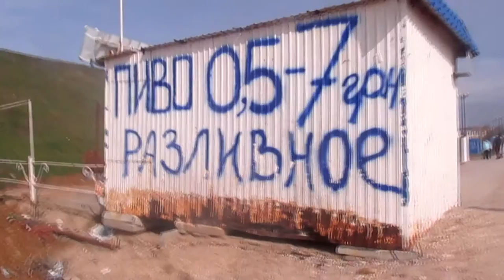Акция "Пляж для людей!"